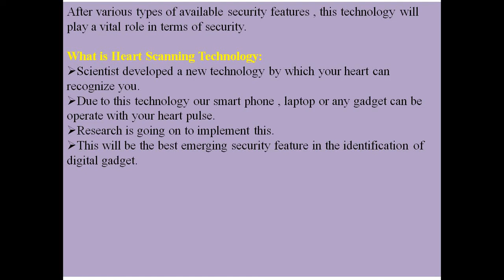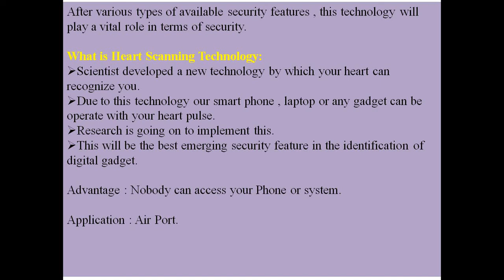कैसे काम करेगी ये HEART SCANNING टेक्नोलॉजी ?: ACCESS PHONE BY HEART PULSE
This is the upcoming powerful technology that will provide more security to protect the data and gadget from unauthorized person.This technology will work on heart pulse. user can access the device or gadget through heart pulse that is your authentic password.
nobody can access the smart phone or system so the data will be free from unauthorized access.
the system will recognize the heart pulse as a password to access it that will ensure the authenticity.